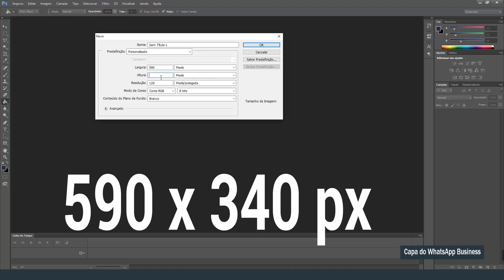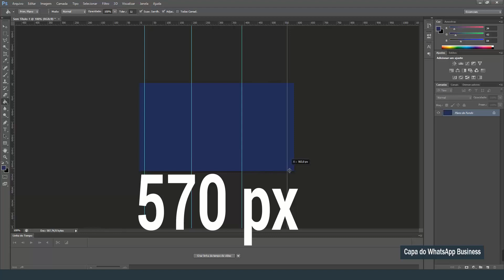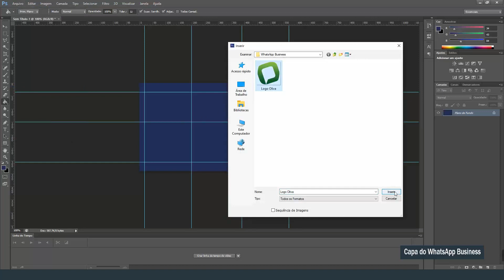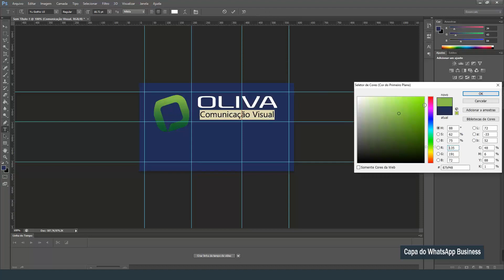Como Fazer a Capa do WhatsApp Business - Criando a Capa do WhatsApp Business no Photoshop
Link do vídeo atualizado para criar imagem de perfil e capa do WhatsApp Business para sua empresa.